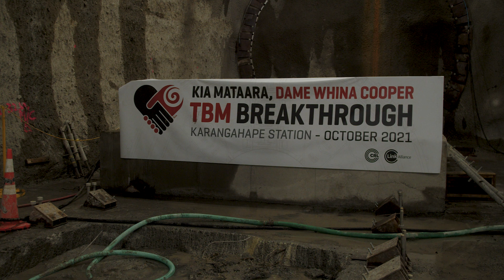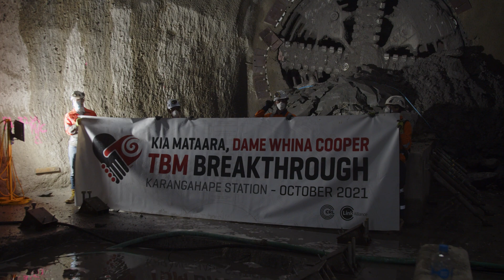City Rail Link Tunnel Boring Machine (TBM) breakthrough at Karanga a Hape Station (Karangahape)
This video shows highlights of the City Rail Link Karanga a Hape Station (Karangahape) breakthrough by our Dame Whina Cooper Tunnel Boring Machine (TBM) in September 2021.
32 metres below ground at our Mercury Lane Link Alliance construction site, our tunnel boring machine broke through after its five month excavation from Mt Eden.